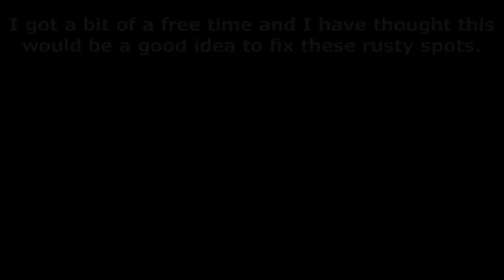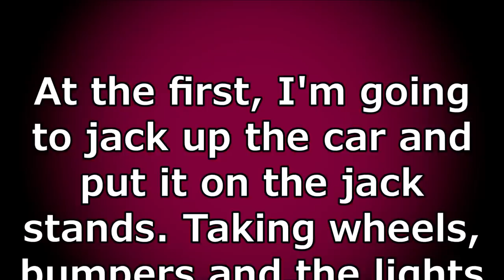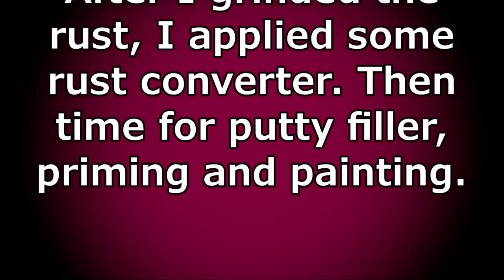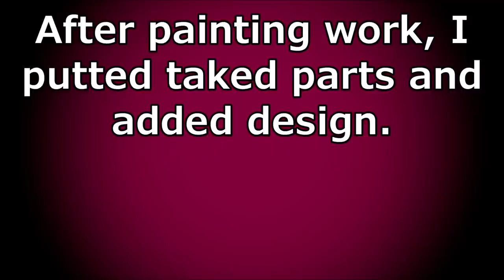Toyota Yaris. The light repair. Легкий ремонт.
Body repair. The rust removed. Repair of the parts damaged by rust.
Ремонт кузова. Удаление ржавчины. Ремонт деталей поврежденных ржавчиной.